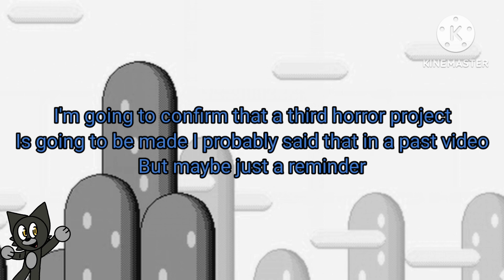Even more Updates on Shows and Big Projects | Read Description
I promise that they'll be coming soon

Hopefully this year but sometimes I am busy with other stuff